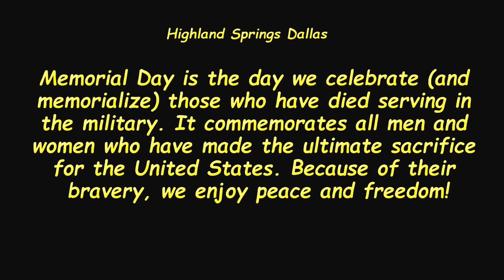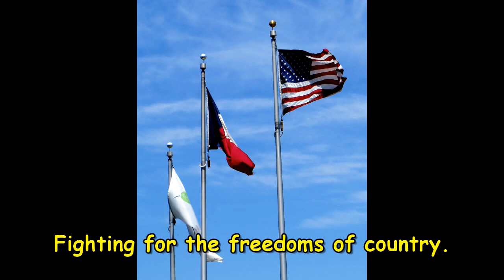Memorial Day 2017 at Highland Springs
Memorial Day is the day we celebrate (and memorialize) those who have died serving in the military. Memorial Day is observed on the last Monday of May. It commemorates all men and women who have died in military service for the United States. Many people visit cemeteries and memorials on Memorial Day and it is traditionally seen as the start of the summer season.